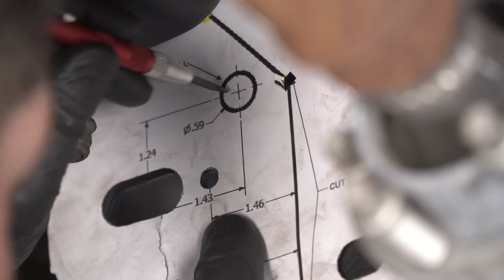2009-2014 F150 Rough Country 4" Suspension Lift w/ Upper Strut Spacers 2WD & 4WD Review & Install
Clearing obstacles on the rocky trails will be much easier when you add more ground clearance to your F-150 with this Rough Country 4" Suspension Lift Kit. All the necessary hardware is included for this lift, featuring 2WD and 4WD shock absorbers to give your truck comfort riding over rocks and boulders.

Item T527477
MPN# 572.20

AmericanTrucks.com is your home for everything Ford F150! We offer the top mods, price-matching, and have a team of the best Ford truck experts around.